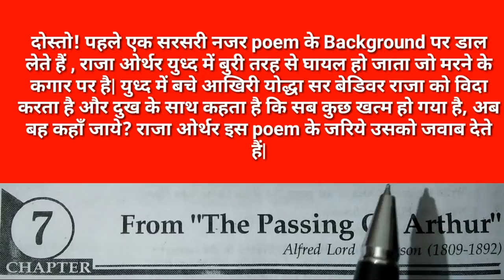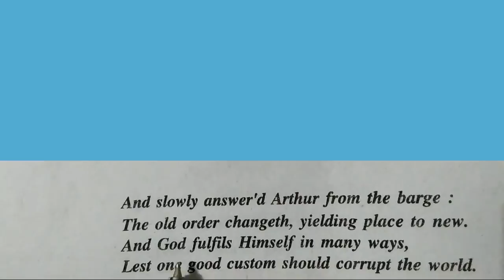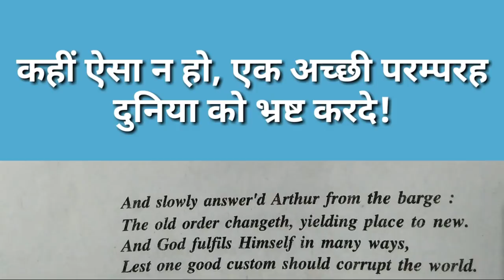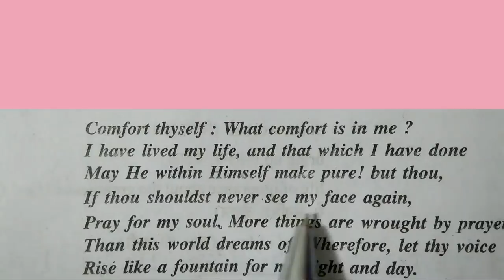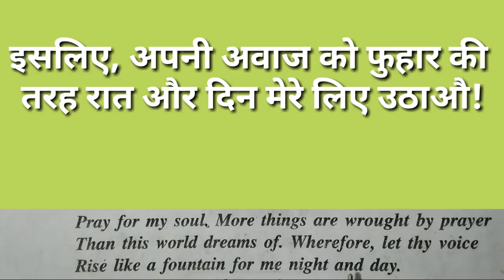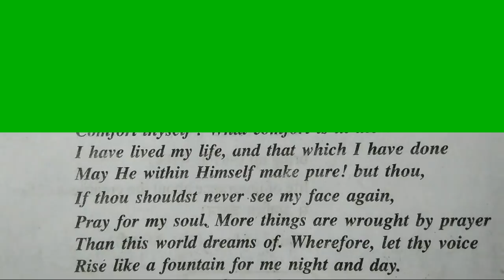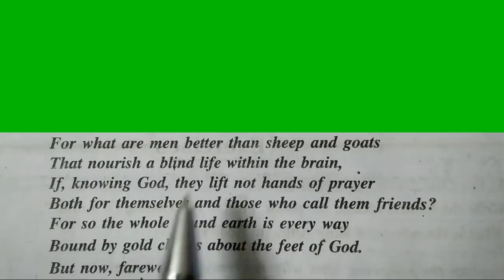The passing of Arthur in Hindi बिल्कुल ही सरल करीके से explanation